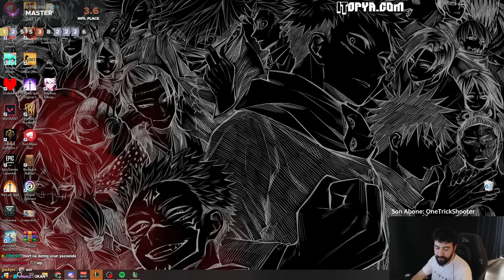META KAYN ÇOK BOZUK - LoL Taktik Savaşları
Selamlar ben Uthenera, Kick kanalımdaki LoL Taktik Savaşları nasıl oynanır ve yeni meta gibi öğretici videolarımı burada paylaşıyorum.